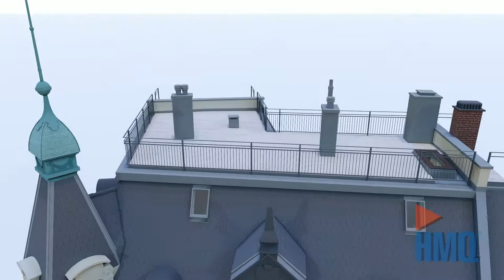3D-Modellierung im Level of Detail 1:20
In Zürich ZH hat die HMQ AG ein Wohn- und Geschäftshaus mittels 3D-Laserscanning vermessen und aus der Punktwolke ein detailliertes 3D-Modell aufgebaut. Der geometrische Detaillierungsgrad (Level of Detail LOD) der Gebäudeaufnahme erfolgte nach einem Standard gem. HMQ-Spezfikation im LOD 1:20.